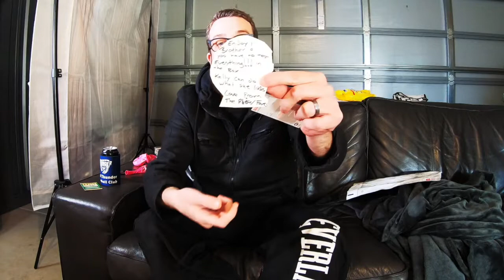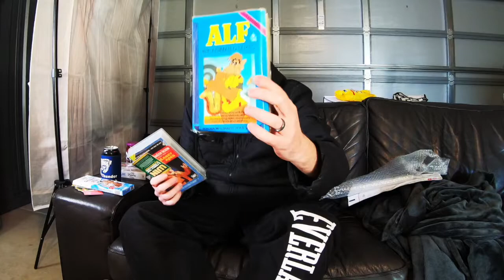Unboxing Mystery stitch up box from Diary of a flipper